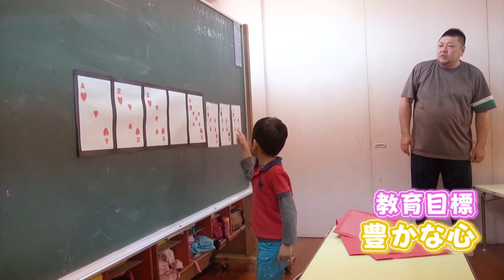いずみ幼児園0409